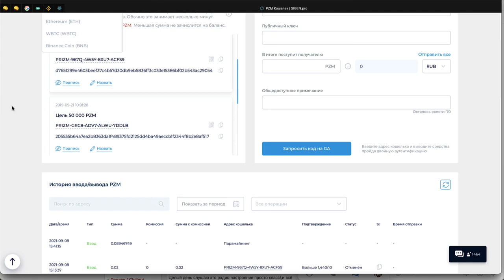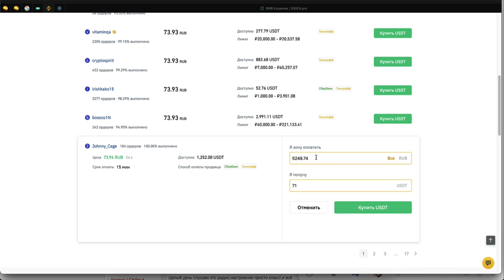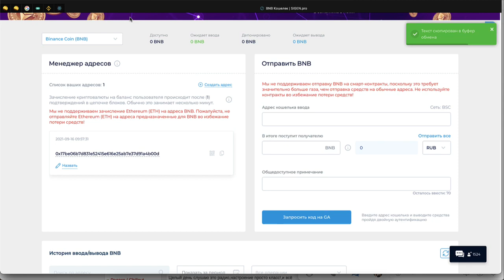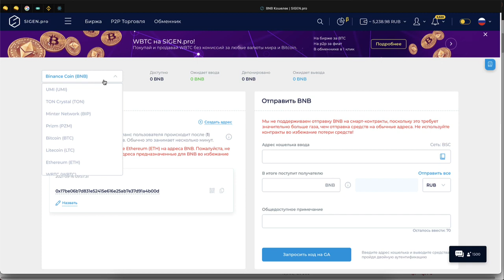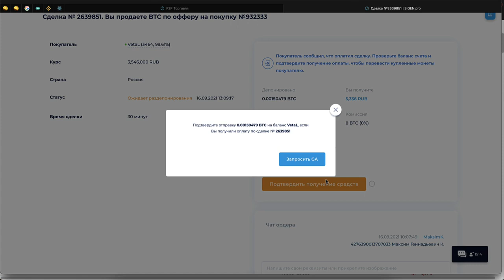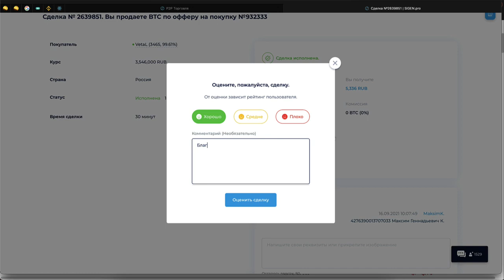Как заработать на разнице курса SIGEN PRO добавили криптовалюту BNB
На sigen.pro добавили криптовалюту Binance Coin (BNB).
Теперь Вы можете совершать обмен, покупать и продавать данную криптовалюту 👍

В этом видео я рассказу как можно зарабатывать на разнице курса просто мониторя цену криптовалют на разных криптовалютных биржах

Мой телеграмм канал, где я пишу о том чем занимаюсь и что помогает мне зарабатывать

На моем канале вы найдете
1. Способы заработка в интернете так, чтобы с минимальными затратами финансов - получать максимальную прибыль!
2. На канале озвучивается информация о проверенных сайтах, которые платят деньги! Проверяю лично вывод денег, анализирую и тестирую проекты.
3. Я подробно рассказываю и показываю, плюсы и минусы проектов.

На своем канале я показываю как я рискую в разные инвестиционные проекты и криптовалюты.
Если у тебя есть желания ты можешь делать так же. Главное помни что тут большие риски и нету гарантий.
Можно как заработать, так и потерять. Самое важное играть по правилам о которых я рассказываю на своем канале, и все будет отлично!

Где найти лучший сайт для заработка в интернете? Как зарабатывать в интернете каждый день? Где найти реальный заработок в интернете? Как заработать реальные деньги? Как заработать деньги в интернете? Ответы на эти вопросы найдете сегодня в выпуске!

инвестиции 2021, инвестиции, куда вложить деньги, куда инвестировать деньги, пассивный доход,
куда вложить деньги чтобы они работали, вклады, как заработать без вложений, пассивный заработок в интернете,